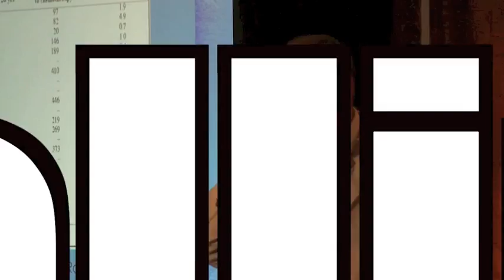Cure to Cancer Conference Video Series